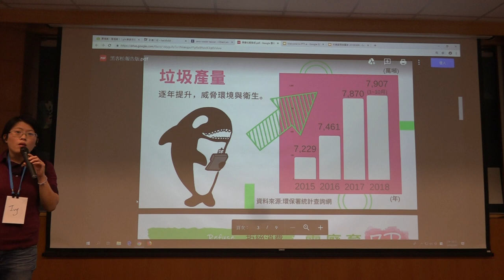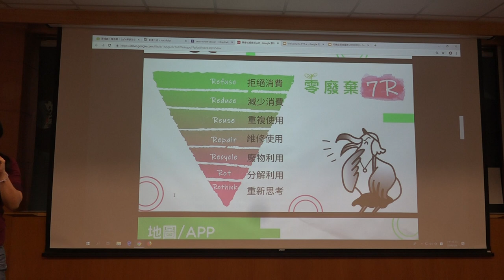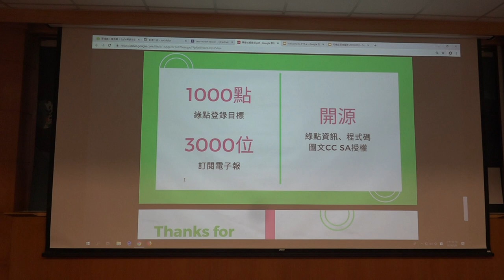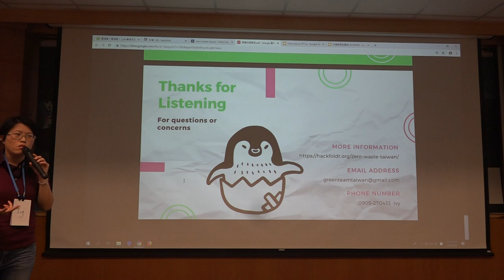g0v tw hackath33n — 提案 — Zero waste taiwan 台灣零廢棄平台／ivy — 不顧北京反對黑客松